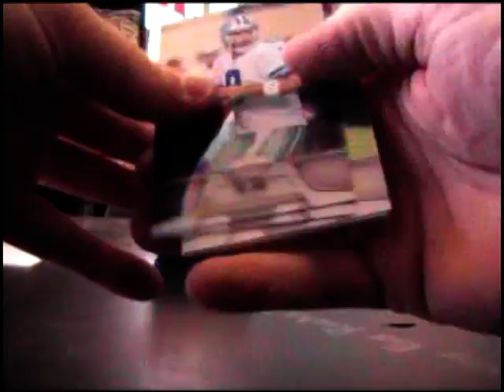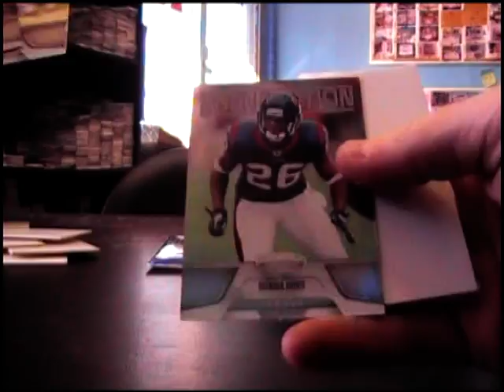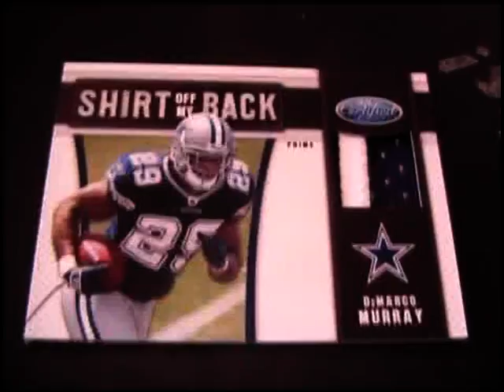JMANLEE3's 2011 Certified Football Box Break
Thanks a lot Lee. Chris J.